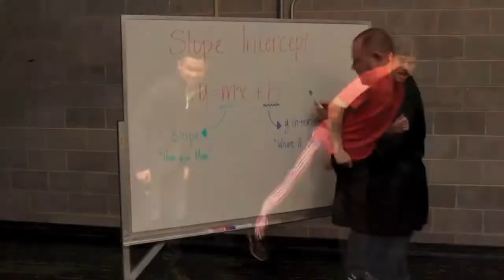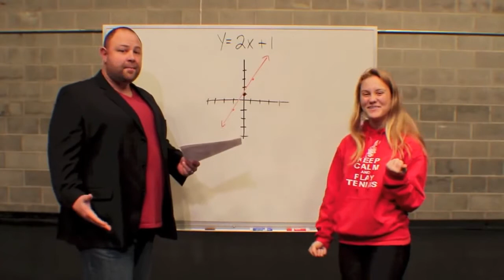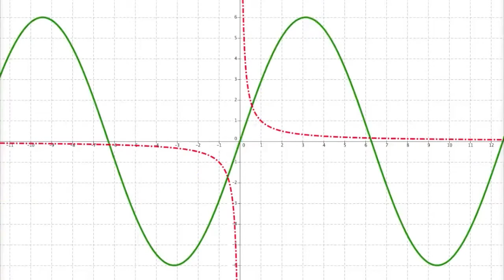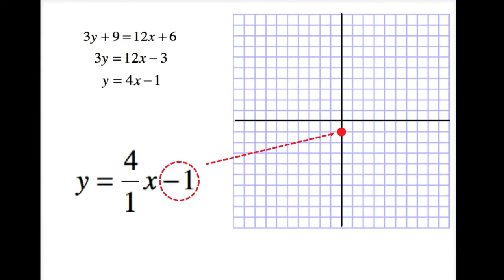Graph! WSHS Math Rap Song